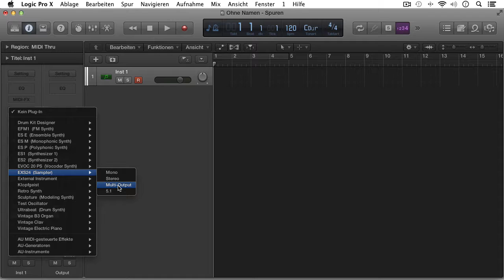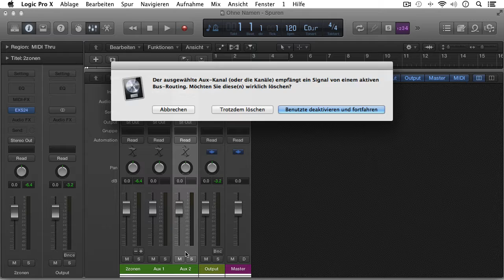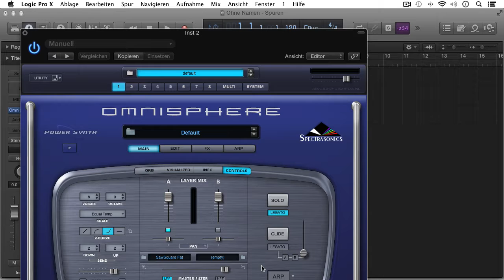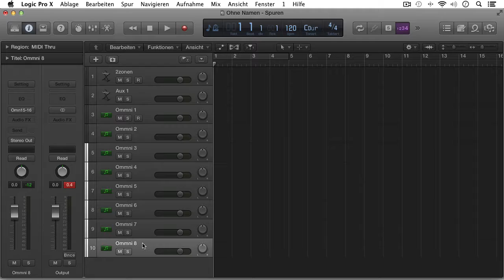19.24 Logic - Multi-Out Instrumente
In dieser kurzen Session beschäftigen wir uns mit Multi-Out-Instrumenten.
Dieses Video ist in folgende Abschnitte gegliedert:

Einbinden von Multi-Out-Instrumenten in Logic